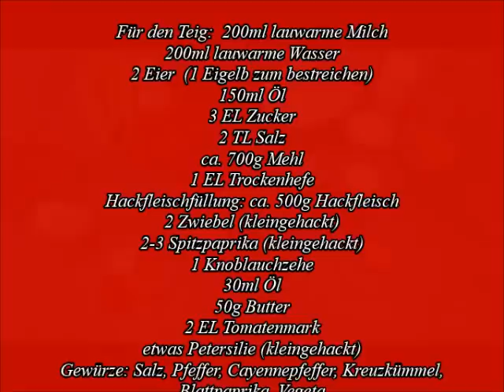~Lahmacun Pogaca~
Heute gibt es wieder mal ein sehr leckeres Rezept ~LAHMACUN-POGACA! ~ Das ist ein lockerer Hefeteig mit Hackfleischfüllung, schmeckt wie Lahmacun:) Das müsst ihr auf jeden fall ausprobieren:) Wir würden uns freuen, wenn ihr Kommentare und Bewertungen gibt! Täglich neue leckere Rezepte gibt es in unserem YouTube Kanal, wir freuen uns auf dich :)
Liebe Grüße von P&S Backparadies :)

Für den Teig:  200ml lauwarme Milch
200ml lauwarme Wasser
2 Eier  (1 Eigelb zum bestreichen)
150ml Öl
3 EL Zucker
2 TL Salz
ca. 700g Mehl
1 EL Trockenhefe
Hackfleischfüllung: ca. 500g Hackfleisch
2 Zwiebel (kleingehackt)
2-3 Spitzpaprika (kleingehackt)
1 Knoblauchzehe
30ml Öl
50g Butter
2 EL Tomatenmark
ca. 300g Tomaten
etwas Petersilie (kleingehackt)
Gewürze: Salz, Pfeffer, Cayennepfeffer, Kreuzkümmel,
Blattpaprika, Vegeta

Bugün sizlere mutesem lahmacun tadinda bir pogaca tarifi vermek istiyoruz,mutlaka denemeniz gerekir bence, benim ailem bayildi
 deneyip bizlere yorum atarsaniz cok seviniriz:)
Selamlar P&S Backparadies:)

Malzeme listesi:
Hamuru icin:  200ml ilik süt
                         200ml  ilik su
                         150ml  siviyag
                         2 yumurta ( birtane sarisi üzerine sürmek icin )
                         700g   un
                         3 y.k.  Seker
                         2 c.k.  tuz
                         1 y.k.   instant Maya
Ic malzeme icin: 500g   Kiyma
                              2 tane kuru sogan
                              2 y.k.  salca
                              30ml  siviyag
                              2-3 tane sivri biber
                              biraz  maydanoz (ince dogranmis)
                              1-2 dis sarmisak (ezilmis)
                              250g domates
                               1y.k. margarin
Baharatlar: tuz, karabiber, pulbiber, kirmizi tozbiber, kimyon, vegeta

Hamur icin:
-Maya, Seker ve süt ile karistiriyoruz
-Su, siviyag, tuz,1Yumurta ve 1 yumurtanin aki ilave edip karistirin
-Un ile yumusak bir hamur elde edin
-Kabimizi yaglayin, üzerini poset ile örtün , 1 Saat Kadar dinlendirin
-Hamuru yumurta büyüklügünde bezelere bölün ve yuvarlayin
-15 dakika dinlendirin
- parmaklarinizla biraz bastirin ve üzerine bir miktar ic harcindan koyun, yagli kagirtli tepsiye dizin
-Yumurta sarisini sürün
-180 dercede üzeri kizarana kadar pisirin
Deniyenlere simdiden Afiyet bal Seker olsun:)